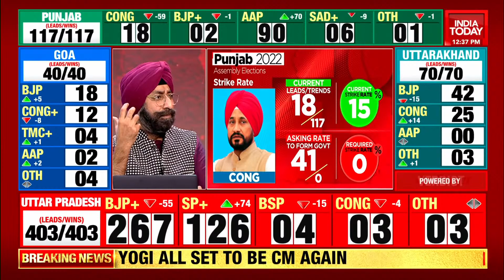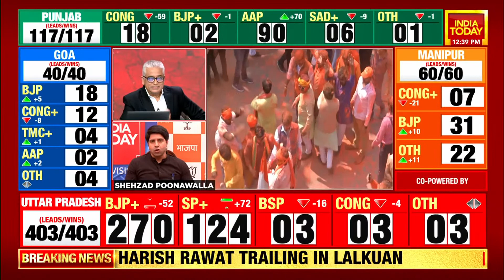'BJP Is The Party Of Performance' Says BJP Spokesperson Shehzad Poonawalla | U.P Poll Result 2022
In his exclusive interview with India Today,  BJP Spokesperson Shehzad Poonawalla has said ''BJP Is The Party Of Performance'. Listen in.